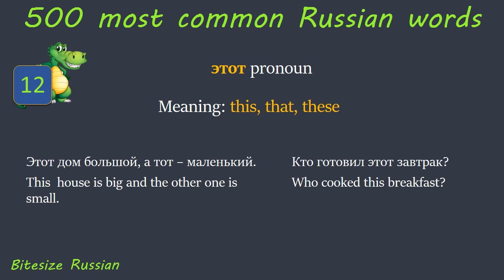500 most common Russian words_ 12 (this, that - этот)